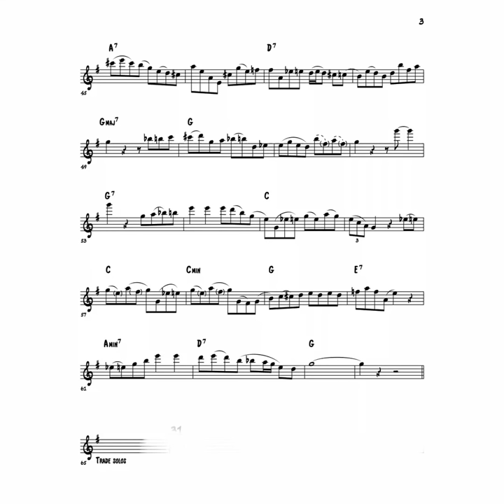Struttin’ With Some Barbecue. Pete Fountain Solo (W/transcription)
Here’s Struttin’ With Some Barbecue.
My dissertation was on Pete Fountain, which includes 14 transcriptions of Pete’s solos. During this quarantine time, id love to review them, and share my transcripts with you all. Have fun!